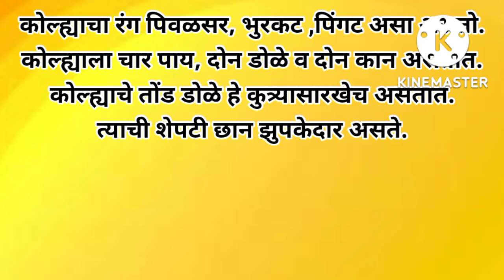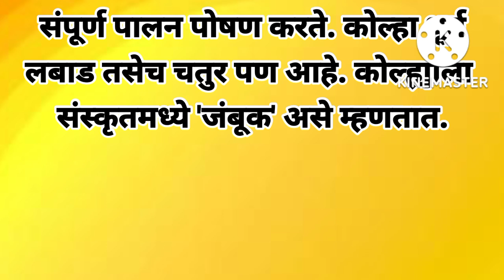कोल्हा प्राणी माहिती मराठी/Fox Information In Marathi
कोल्हा प्राणी माहिती मराठी